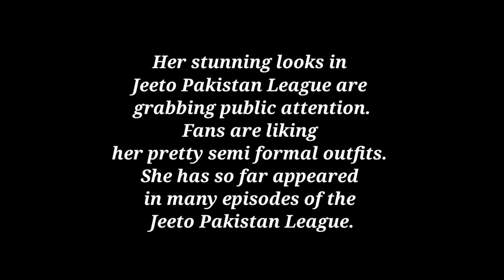Ushna Shah’s Beautiful Dresses from Jeeto Pakistan | Celebrities News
In this video I'll tell you about Ushna Shah’s Beautiful Dresses from Jeeto Pakistan

Ushna Shah’s stunning looks in
Jeeto Pakistan League are grabbing public attention.
Fans are liking her pretty semi formal outfits.
She has so far appeared in many episodes
of the Jeeto Pakistan League.
All the outfits she chose were classy.